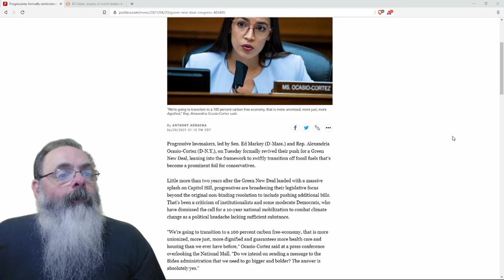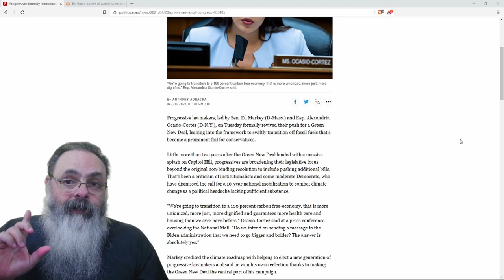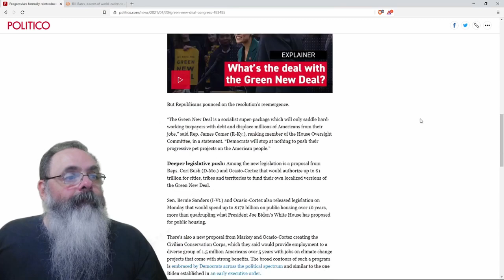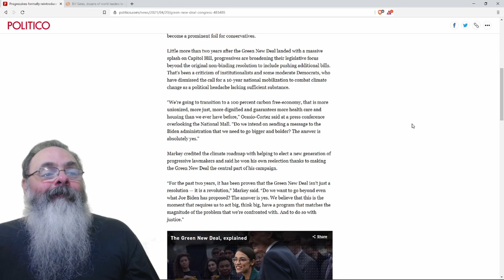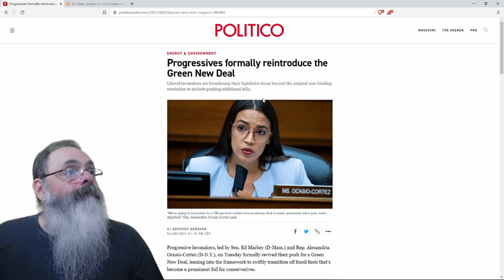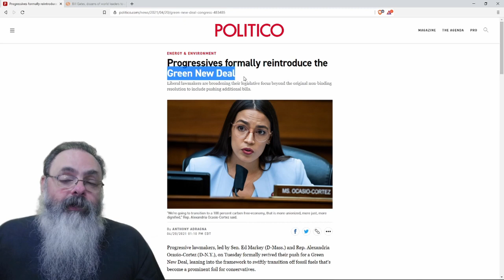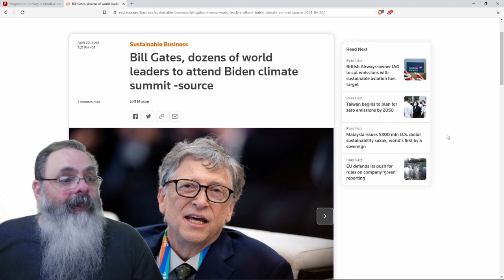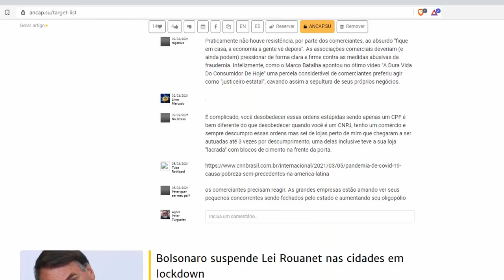Agenda ambientalista volta com força: Fim da pandemia?